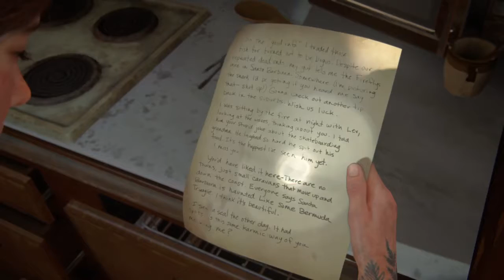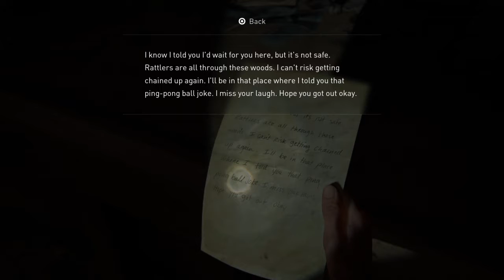The Last of Us™ Part II_20200622234250